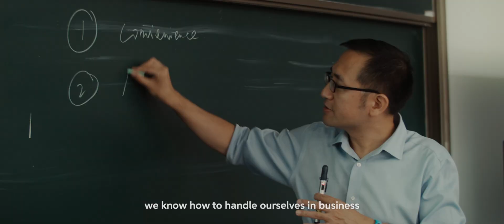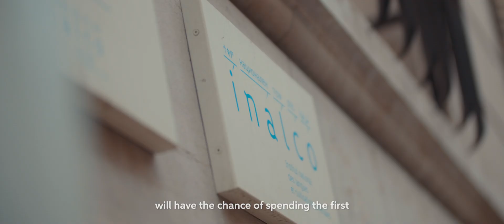ChinaMed Business Program 2022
The ChinaMed Business Program (CMBP) offers a uniquely intensive set of crash courses for graduate students and dynamic future managers pursuing an effective business career across China and the Euro-Mediterranean region.

The 10th edition of the program will take place in Europe, with the first two weeks in Paris and then two other weeks in Turin. CMBP is promoted by the TOChina Hub, an integrated knowledge hub established by the University of Torino, ESCP Business School (Turin campus) & T.wai – Torino World Affairs Institute, in partnership with Institut national des langues et civilisations orientales (Inalco) and Peking University.

Up to 50 junior talents of outstanding potential are admitted to the program to be equipped with strategic foresight and operative skills in the areas of business internationalization, cross-cultural management and creative entrepreneurship.

If you believe that a truly global mindset is a critical tool for an ambitious career in today’s interconnected world, the ChinaMed Business Program will be the ideal gateway to engage with some of the key dynamics that will shape our future.

It's time to engage with the defining trends of our age.